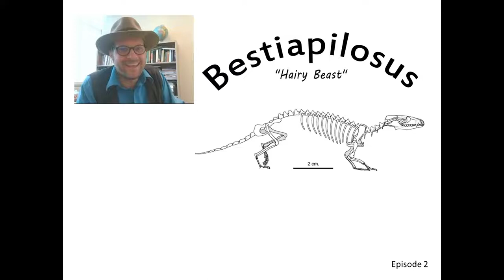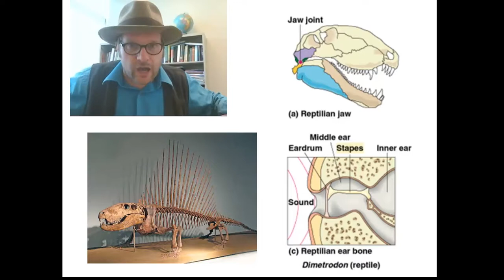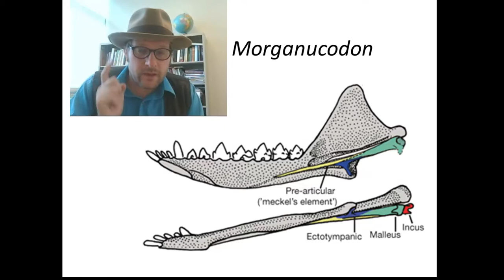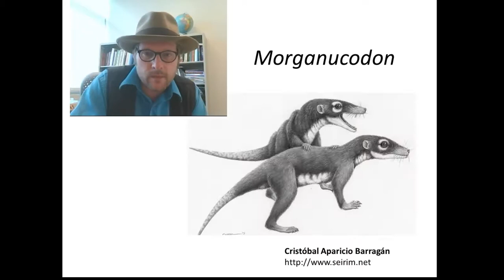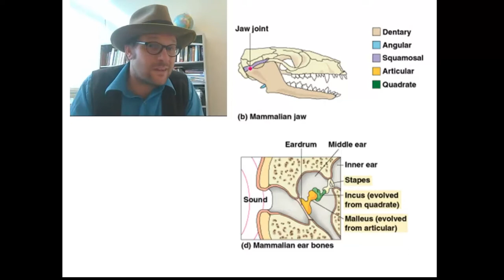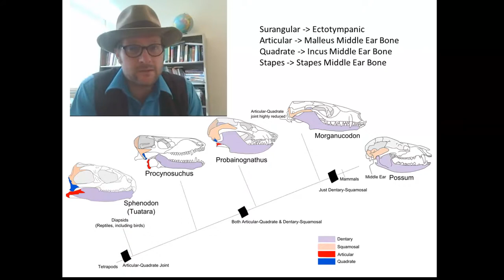Bestiapilosus Episode 2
Mammal hearing and the evolution of listening. Plus a fun experiment that will make you look like a dork! Mammal Paleontology. Fossils and all that!